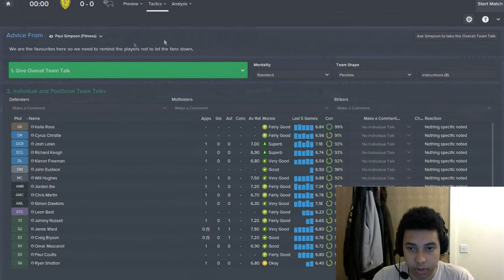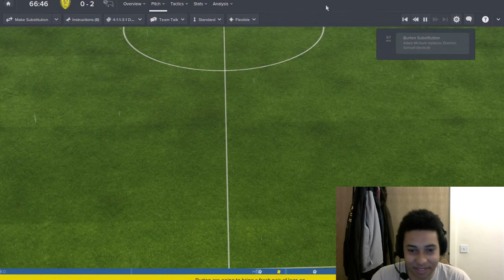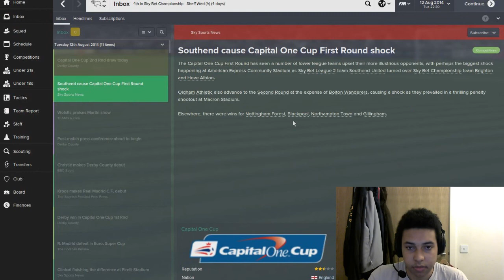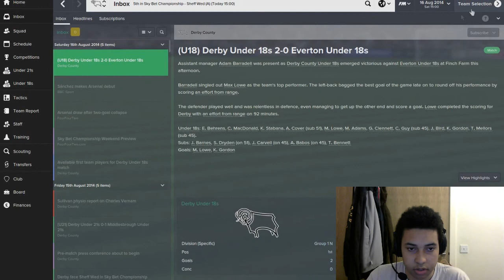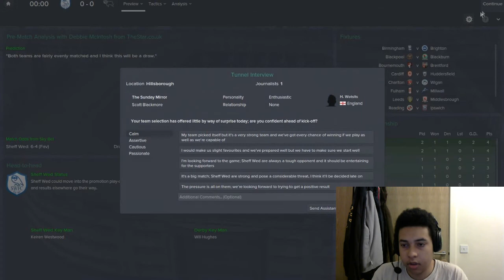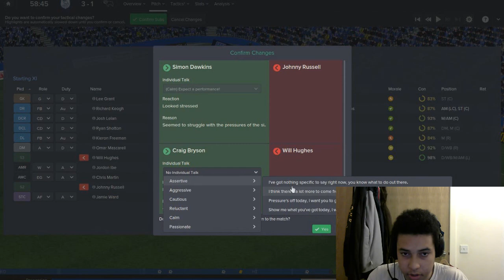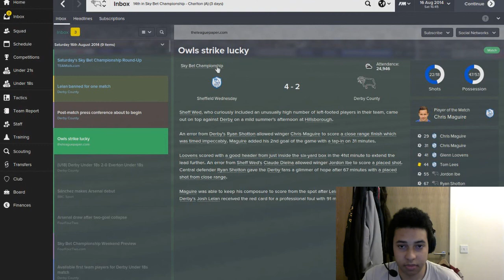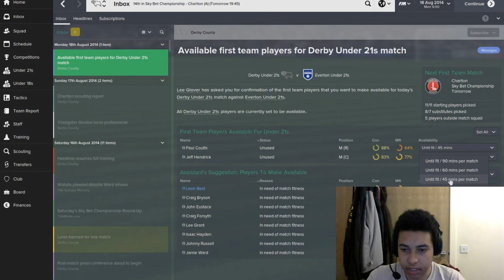Football Manager 2015 | Derby Career Mode Ep 7 | Burton & Sheffield Wednesday!! (w/ Facecam)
Hey guys! Welcome to my Football Manager 2015 Derby career mode. We will be trying our best to get Derby into the Premier League!! Enjoy!!